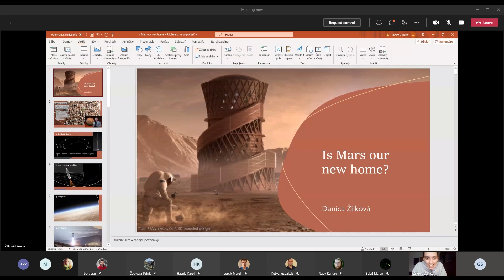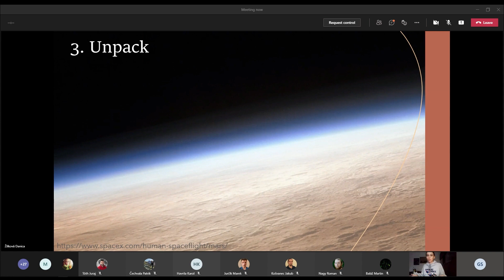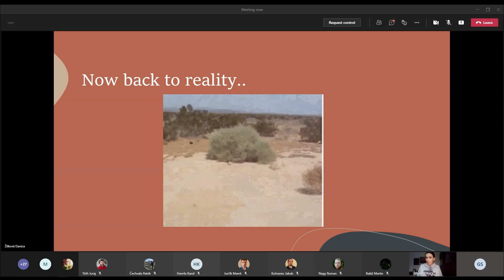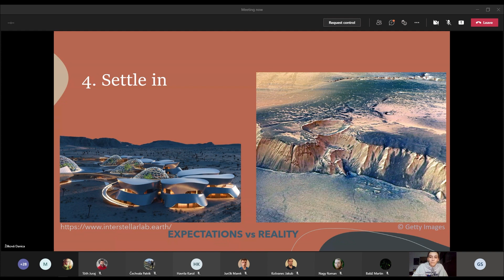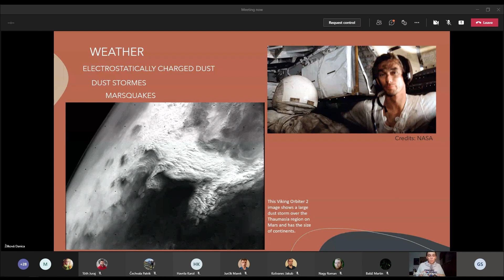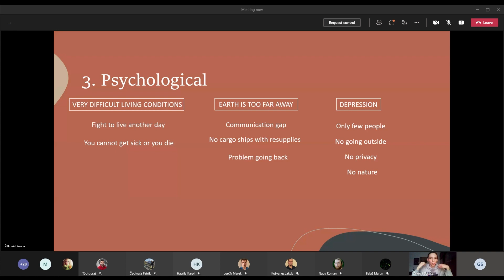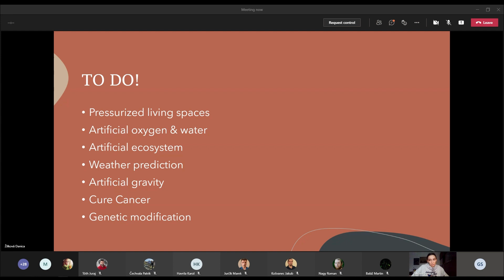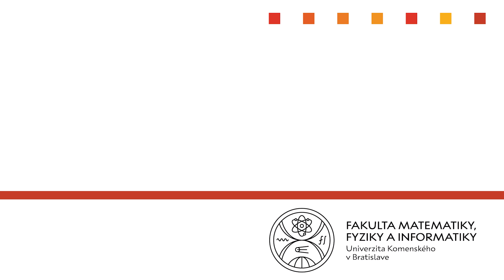Je planéta Mars náš nový domov? | Danica Žilková